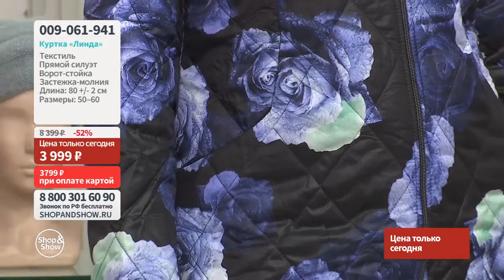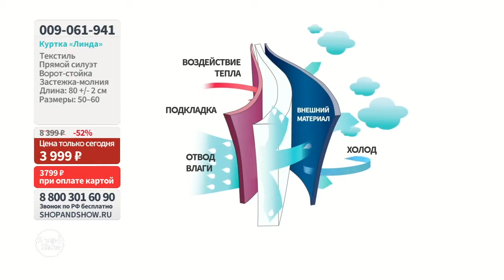Куртка «Линда».«Shop and Show» (Мода)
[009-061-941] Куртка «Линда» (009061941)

Давайте дружить ;)